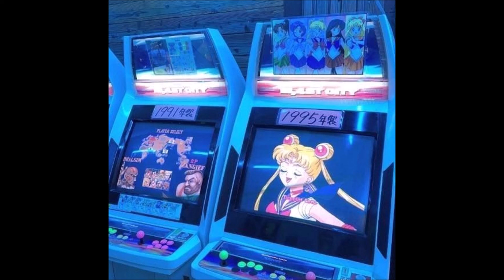[FREE] Lil Uzi Vert x Young Thug Type Beat "Flashback"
Collab w/ Piamo

Free Polo G beat
type beat
free beat
Tay-K
Lil Durk
Lil Baby
Comethazine
Ohhtrapstar
Lil Tecca
Juice Wrld
Roddy Ricch